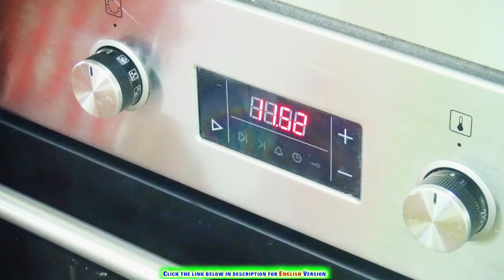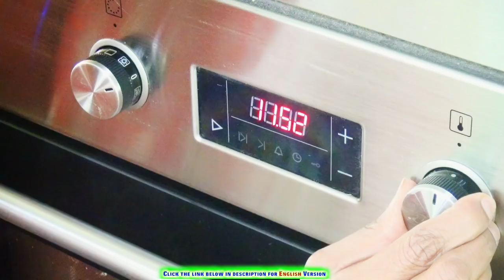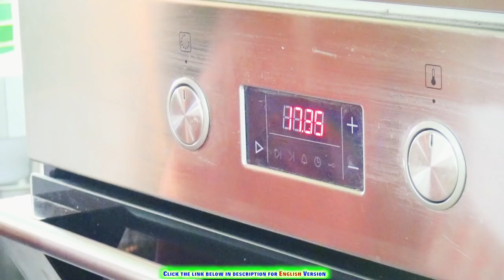மாவு புளிக்கவைப்பது எப்படி ? | How To FERMENT BATTER ?? | Kitchen Tip Session | Dosa To Pizza